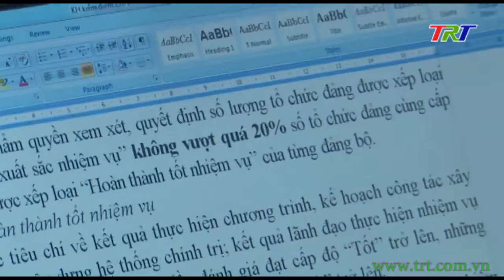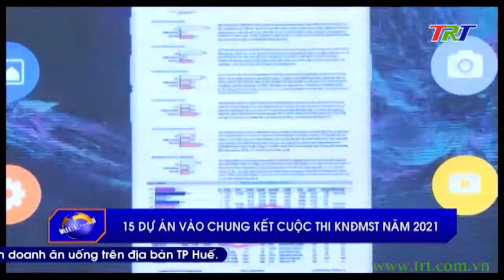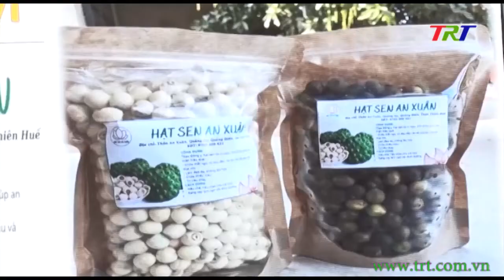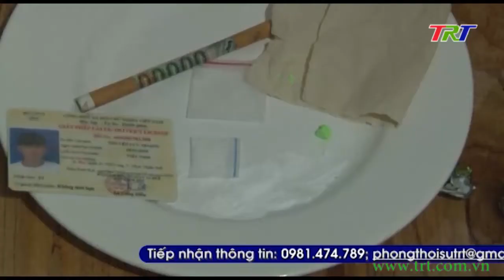Chương trình Thời sự - tối 29/10/2021 (Thứ Sáu)